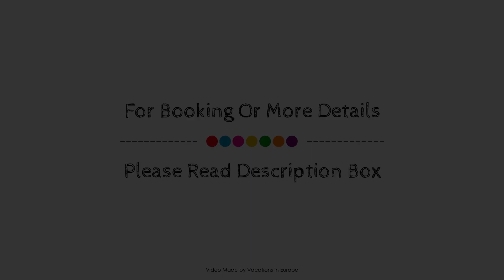Striking Apartment near Lake in Wannsee, Berlin, Germany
Searching For
1. Striking Apartment near Lake in Wannsee - Berlin
2. Striking Apartment near Lake in Wannsee - Berlin Virtual Tour
3. Striking Apartment near Lake in Wannsee - Berlin Rooms
4. Striking Apartment near Lake in Wannsee - Berlin Amenities
5. Striking Apartment near Lake in Wannsee - Berlin Videos
6. Striking Apartment near Lake in Wannsee - Berlin Offers
7. Striking Apartment near Lake in Wannsee - Berlin Deals
Audio Credit:
Track Title: Reasons To Hope
Artist: Reed Mathis